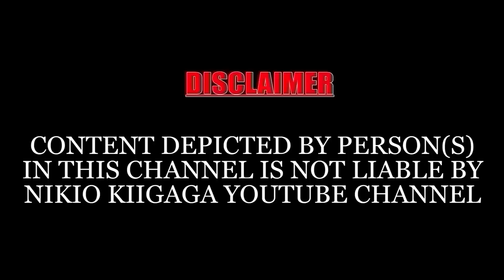NDUKANAIGIRIRE MUNDU KIGENYO,NDUKANAITE THAKAME YA MUNDU UTARI NA IHITIA,DUKANATUIKE MUIRA WA MAHENI